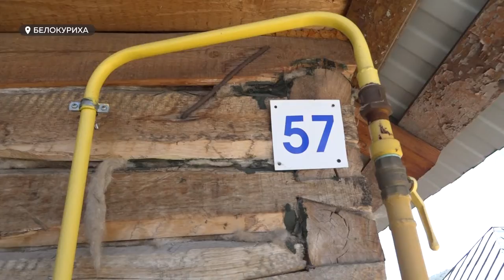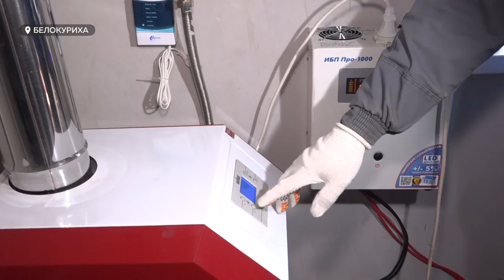Газопровод протяженностью 9 км ввели в эксплуатацию в Белокурихе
Газопровод протяженностью 9 км ввели в эксплуатацию в Белокурихе. Новые сети позволяют подключить к газу в городе-курорте больше 300 домовладений. Накануне по программе догазификации голубое топливо подвели к первым двум участкам. Анара Шагирова подробнее.